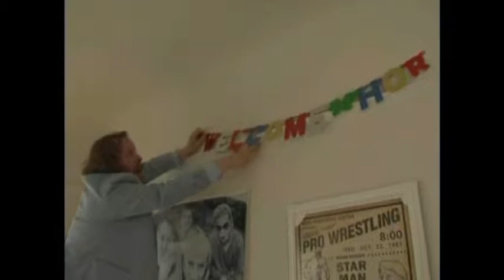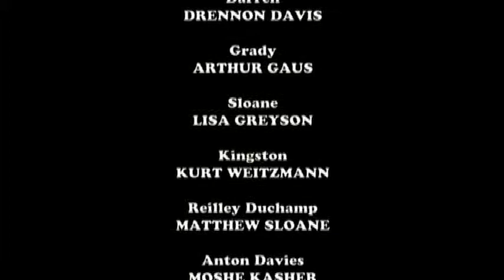SFvalues grady cut